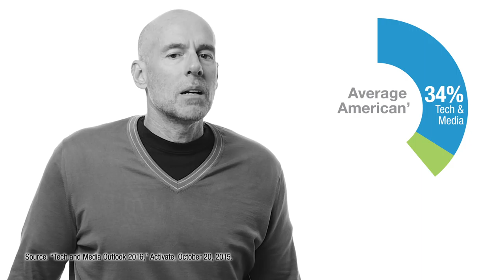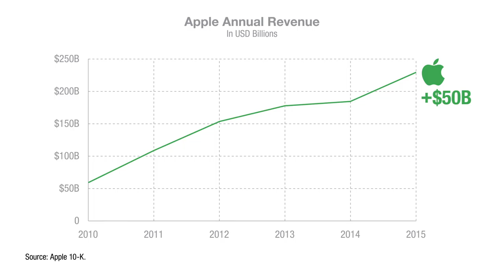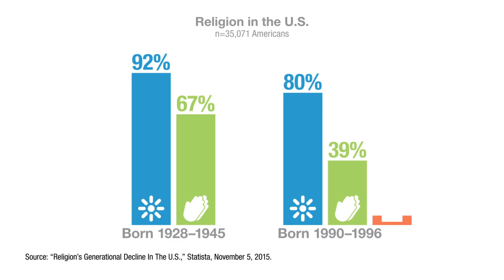Scott Galloway: Apple’s Takedown of Handbags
The average consumer spends 40 minutes a day on Facebook and Pandora, more than on any other online destination. But winning in tech doesn’t mean cutting into those minutes. A few tech companies that are used for less than a minute per day have become billion-dollar businesses, from appointment maker ZocDoc to meal kit deliverer HelloFresh.

A winner: parents. Netflix is rolling out five-minute versions of popular children’s shows to help parents lull their kids to sleep – but that strategy could backfire when the little ones realize they are being duped.

A loser: the handbag sector. As Apple becomes a luxury brand, Coach, Tumi, Kate Spade, and Michael Kors are seeing their stock tumble.

Another loser: religion. The U.S. public is slowly becoming less religious. Fewer millennials pray daily or attend weekly services compared with their older counterparts.

Episode 53